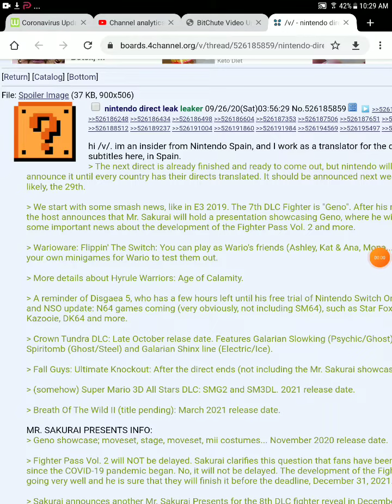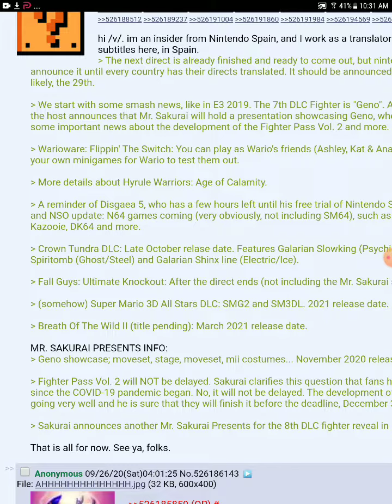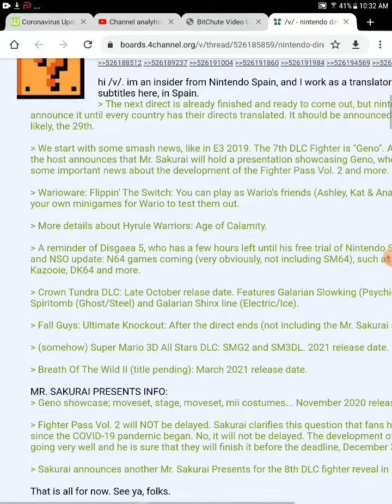Nintendo direct leaks Pokemon Mario geno smash bros Zelda fall guys warioware and coming next month